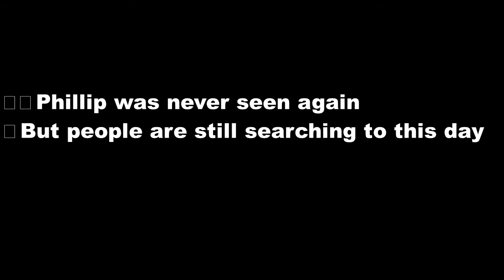PhillipsInternet.com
This is a story about a boy named Phillip who gets teleported into a computer and goes on a crazy adventure meeting new friends and defeating the Evil of the Internet.